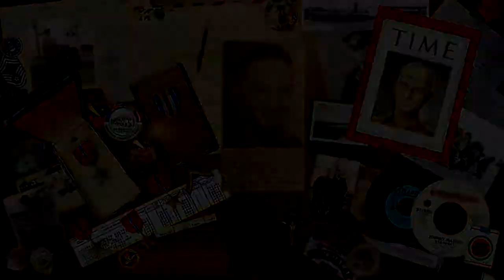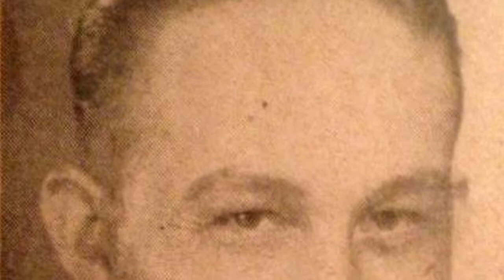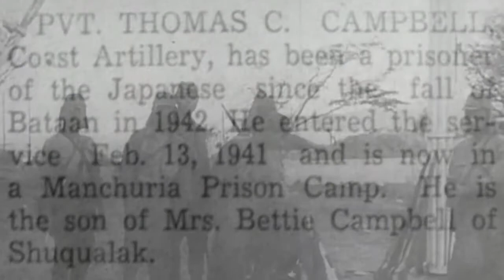Thomas C. Campbell: A Man of Honor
This documentary is about Pvt. Thomas C. Campbell, a U.S. soldier who fought in the Philippines during WWII. He later became a POW under the torturous Empire of Japan for 3 1/2 years.  This is his story.